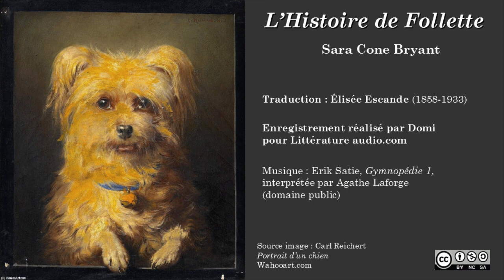Sara Cone Bryant - L'Histoire de Follette (livre audio VF)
Conte de Sara Cone Bryant enregistré en version audio pour le site Littérature audio.com à l'intention des enfants confinés. En français
Donneuse de voix : Domi